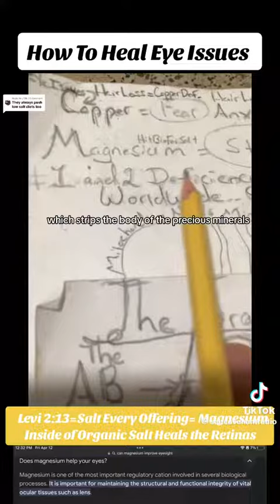Fix your eyes